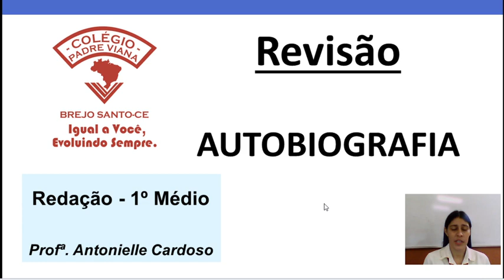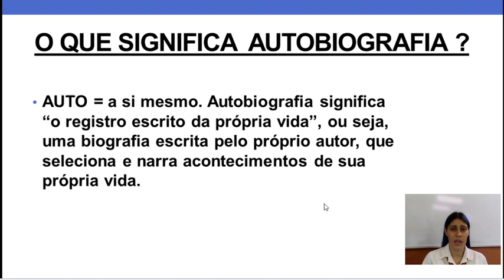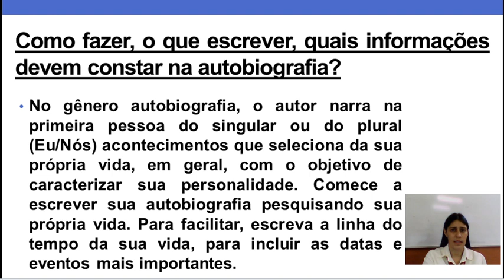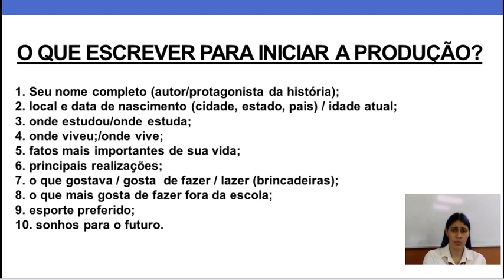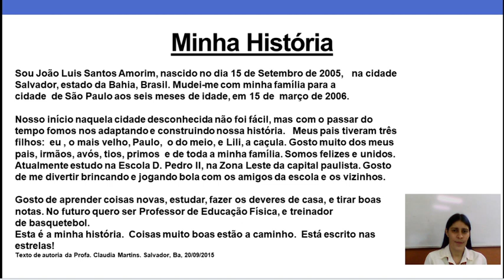REDAÇÃO - 1º MÉDIO - REVISÃO: AUTOBIOGRAFIA - ANTONIELLE